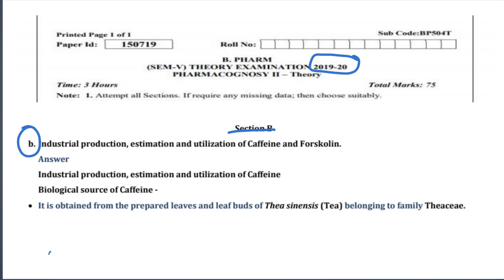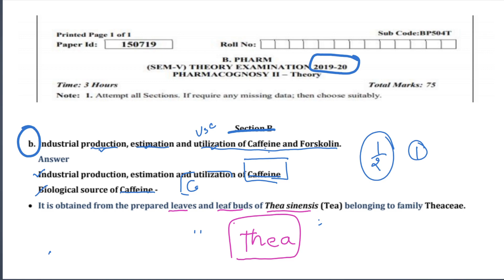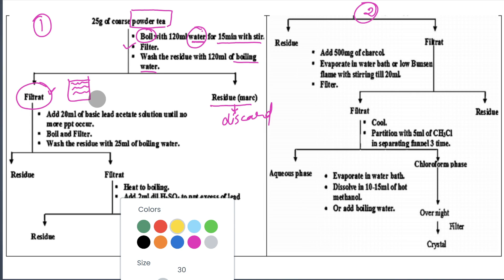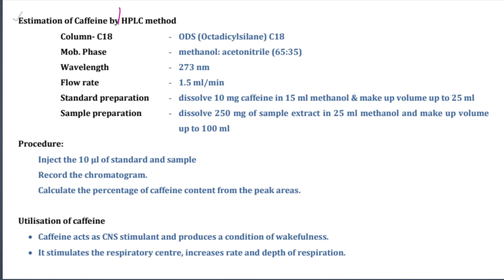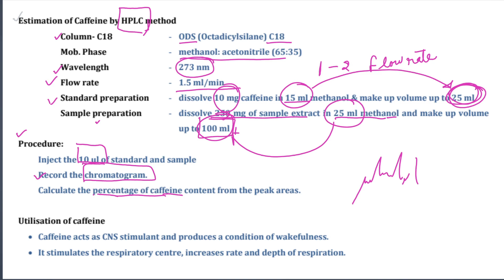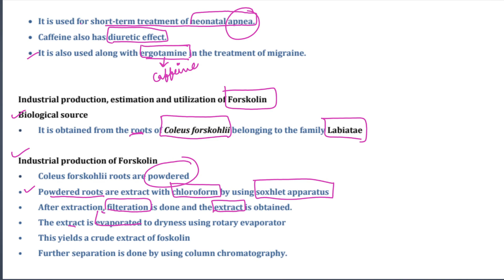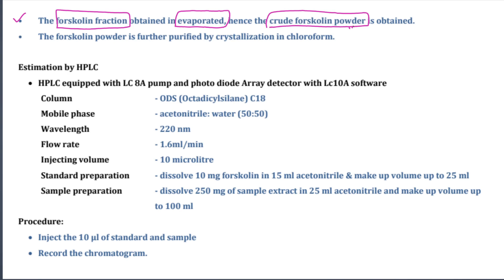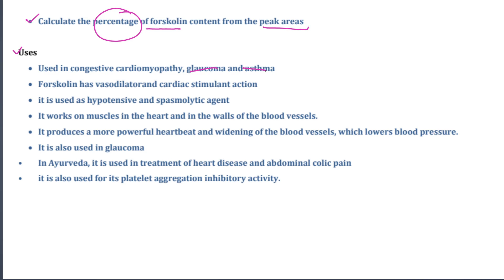AKTU B.Pharm 5 sem Previous Year Paper-3 | Pharmacognosy & Phytochemistry 2 | 2019-20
Pharmacognosy And Phytochemistry 2
AKTU B.Pharm 5 sem Previous Year Solved Paper
2019 Paper AKTU
application of chromatography
application of chromatography in isolation, identification and analysis of crude drugs
AKTU Pharmacognosy And Phytochemistry 2 Previous Year Solved Paper
Pharmacognosy 2 2019 Paper AKTU